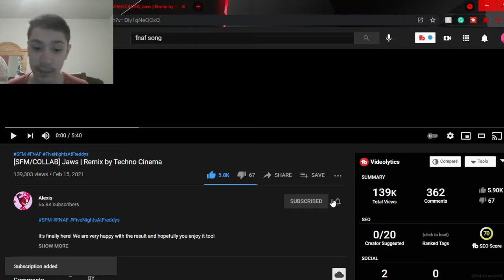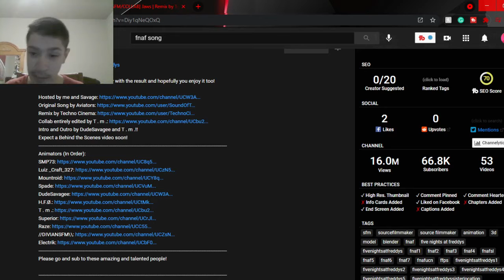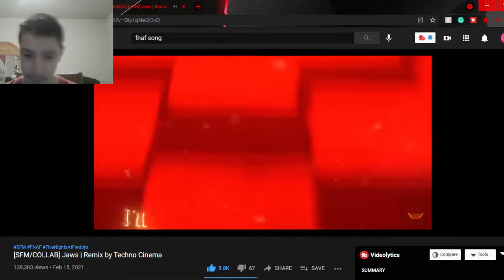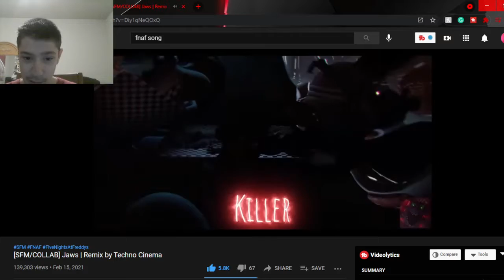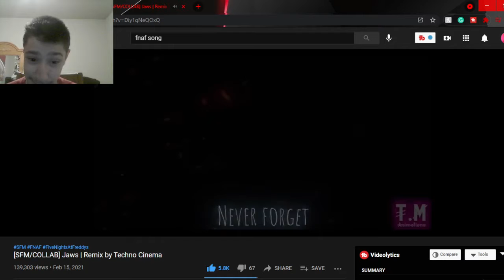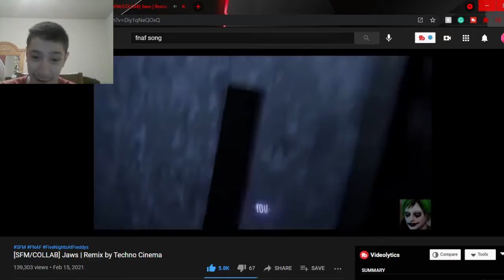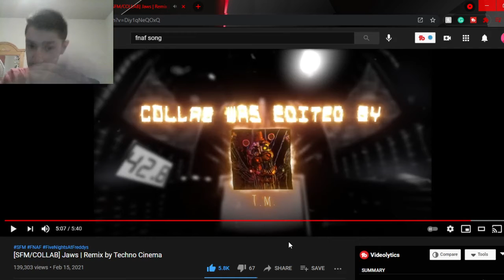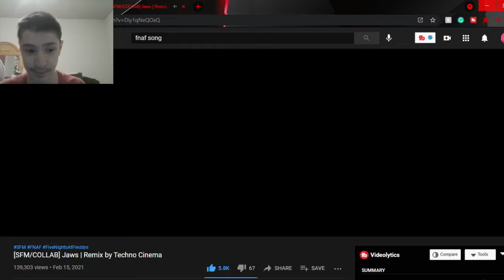Swaggy's Here| Reaction to SFM/COLLAB] Jaws | Remix by Techno Cinema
Check out the animators in the videos links

P.S. This song was Great but the animation was what made it shine!!!